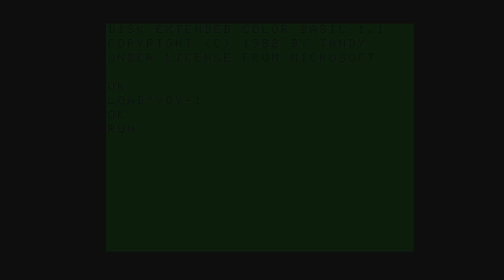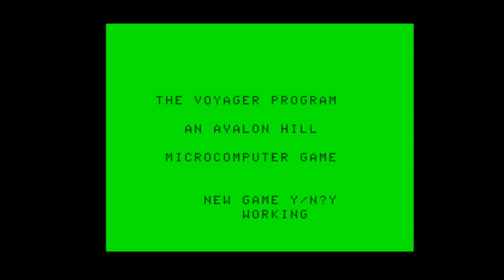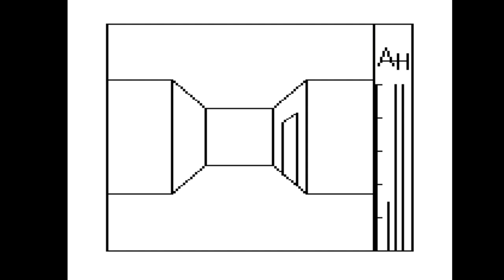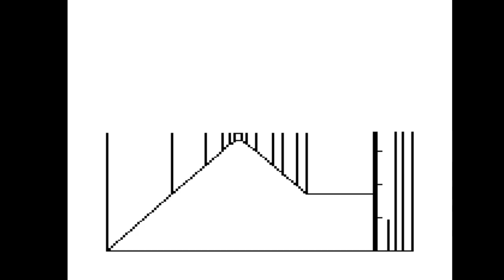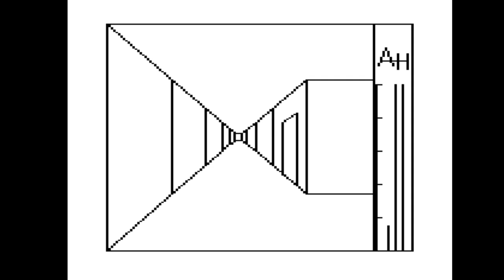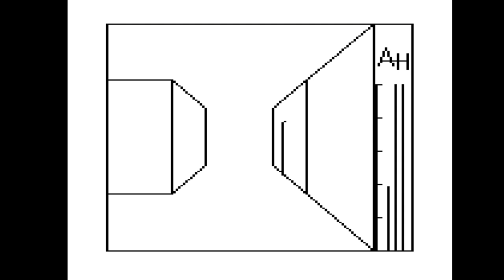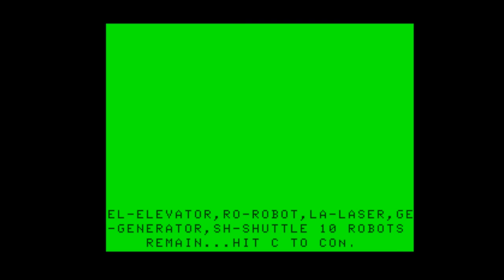Voyager I: Sabotage of the Robot Ship for the TRS-80 CoCo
Came also out for:

Apple II
Atari 8-bit
Commodore PET/CBM
DOS
FM-7
PC-88
TRS-80

Game description:

Voyager is a first-person action game that challenges the player to explore the levels of an alien spacecraft's maze. The environments consist of corridors and rooms done with 3D vector graphics. The protagonist has to evade robots programmed to blast any intruders. To win, the player must destroy all power generators and escape (or hunt down and annihilate) the killer robots.